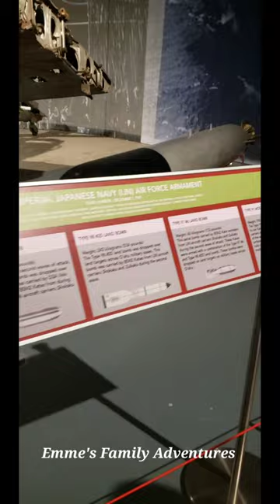NAKAJIMA B5N AT PEARL HARBOR AVIATION MUSEUM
Hello everyone and welcome back to my Hawaii Shorts Series! Today's video shows another aircraft used during world war 2 and is on display at the Pacific Aviation Museum at Pearl Harbor.

Read below to know more about the background of this deadly aircraft which was used to bomb and torpedo ships at Pearl Harbor on the morning of December 7, 1941. I will always remember Pearl Harbor Day as it is also the day I was born many years later.

"The first model of the Kate was the B5N1, and it had its operational debut during the conflict in China. It was used both as a torpedo plane and as a conventional bomber.
The second version was the B5N2, which began its combat career at Pearl Harbor, when 144 of these planes took part in the attack. It proved to be Japan’s best carrier-based torpedo bomber until 1944, when it was replaced.
The Nakajima Kate is one of the aircraft types that bombed and torpedoed ships at Pearl Harbor on the morning of December 7, 1941. The Museum’s Kate is one of only two Kates in existence." - PEARL HARBOR AVIATION MUSEUM

Nakajima B5N
Japanese aircraft
World War 2 aircraft
Japanese torpedo bomber aircraft
Pacific Aviation Museum Pearl Harbor
Pearl Harbor
Things to do in Oahu
Things to do in Hawaii
YouTube Shorts Video
YouTube Shorts
Shorts Video
Shorts
Pearl Harbor Aviation Museum